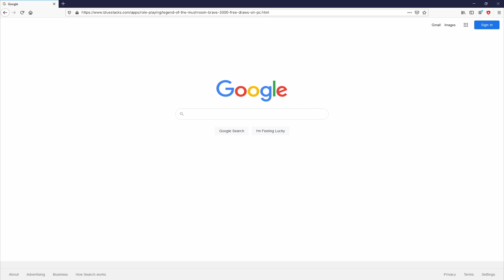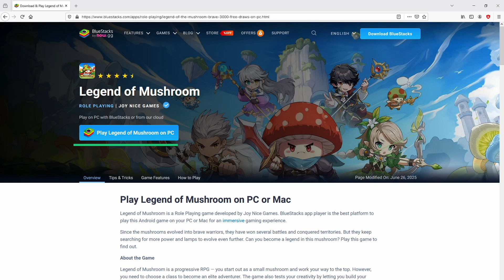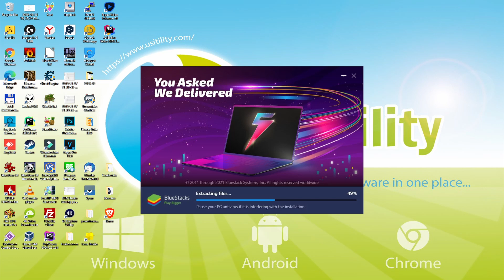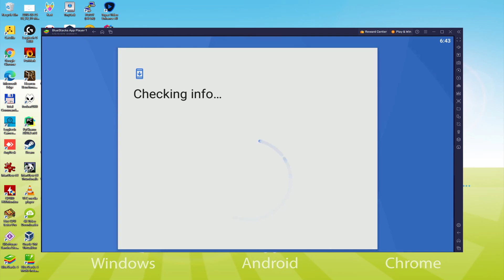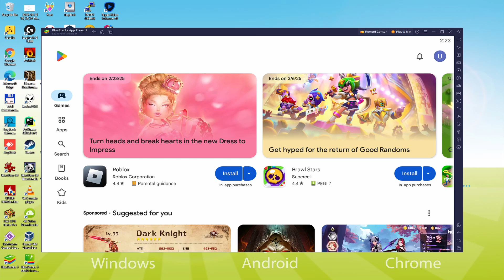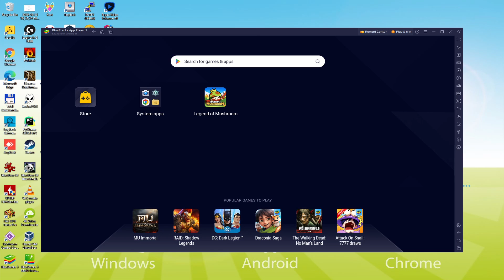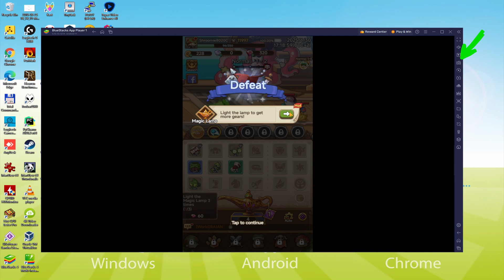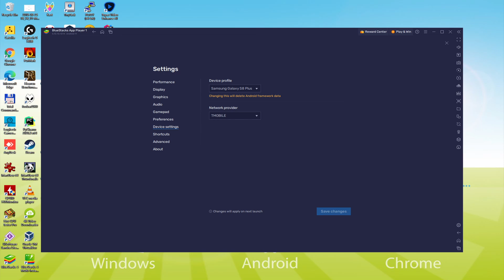🎮 How to PLAY [ Legend of Mushroom ] on PC ▶ DOWNLOAD and INSTALL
How to play Legend of Mushroom on PC Download ▶ Windows 10/11/7/8

⚠⚠⚠ IMPORTANT ⚠⚠⚠ This method is for playing the free Legend of Mushroom Android game on PC and Laptop. It will install the official and legal version of Legend of Mushroom from the Play Store. If you want to buy any item or object in the game, you will have to pay in the usual way, i.e. using PayPal, Credit/Debit Card, etc.

00:00 Intro
00:28 Go to BlueStacks website
00:54 Download Legend of Mushroom on your Windows PC
01:07 Launch the installer of Legend of Mushroom
01:20 Customize installation and change the install directory
01:44 Install Legend of Mushroom on your PC
02:43 How to launch BlueStacks from the Windows desktop
03:12 Sign in on Google Play
03:58 Accept Google Terms of Service
04:06 Create a backup on Google Drive of your emulated device
04:17 Go to the BlueStacks desktop
04:27 Install Legend of Mushroom on the BlueStacks emulator
04:58 Launch Legend of Mushroom directly from BlueStacks
05:27 How to maximize the emulator screen
05:37 How to play at full screen
05:51 Customize BlueStacks keyboard options
06:38 Receiving Email of new device connected to your Google account
07:12 Goodbye and greetings

Here are the instructions:

2) Click on Download Legend of Mushroom on PC
3) Run the installer downloaded
4) Accept the Windows permissions to run the installer
5) Click on "Install Now".
6) Login to Google Play
7) If the game installation does not launch automatically, click on the Legend of Mushroom icon on the BlueStacks desktop
8) Click the "Skip" button in the "Complete Account Setup" window
9) Click on the "Install" button
10) Click on "Open" and enjoy the Legend of Mushroom on your PC or Laptop

If you want to download Legend of Mushroom on PC it's very easy. Click on the above link, and follow the video instructions. BlueStacks, the Android emulator, will be installed on your PC so you can play easily on your Computer.

Legend of Mushroom is a mobile game, but you can download and play it on PC and Laptod in a few minutes.